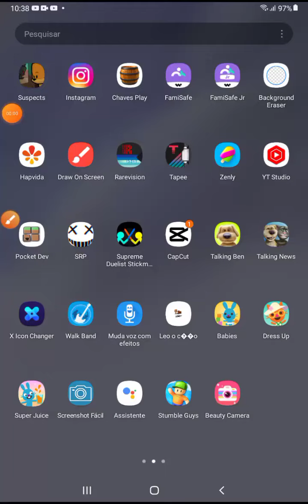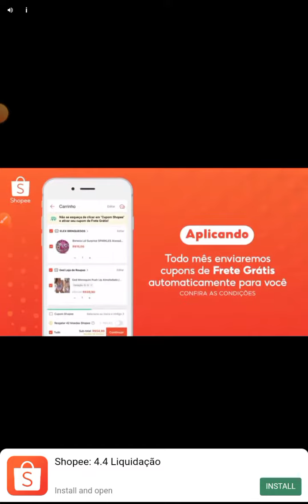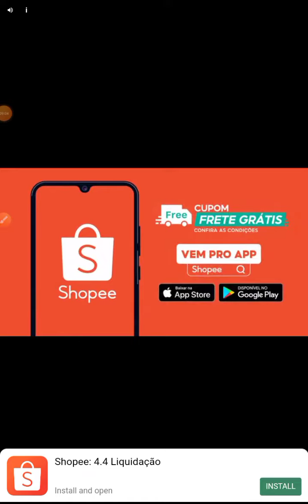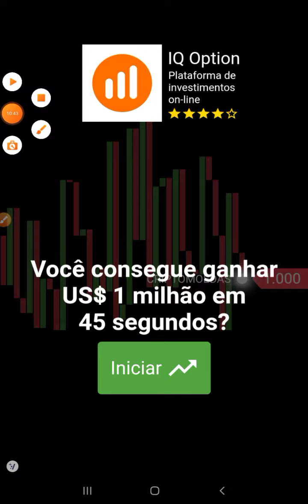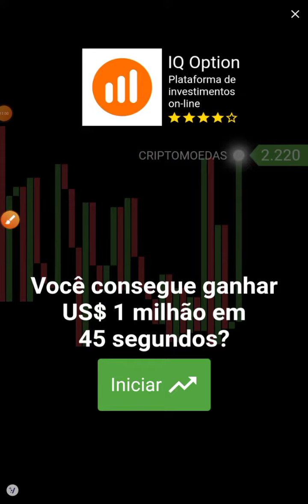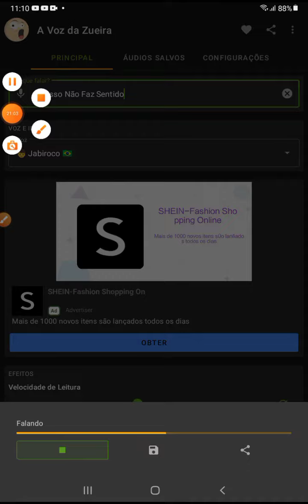Jogando o Jogo Do Meu Hank #4